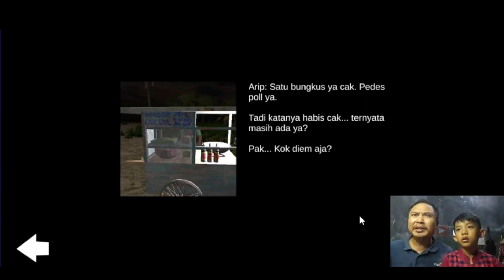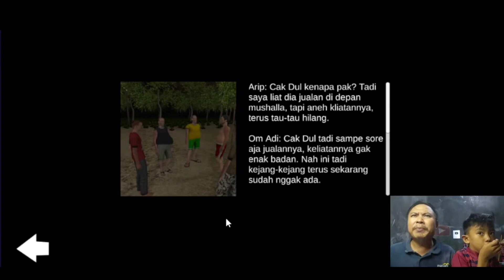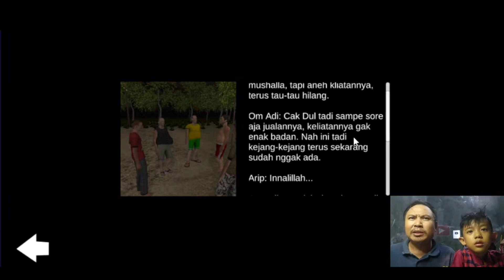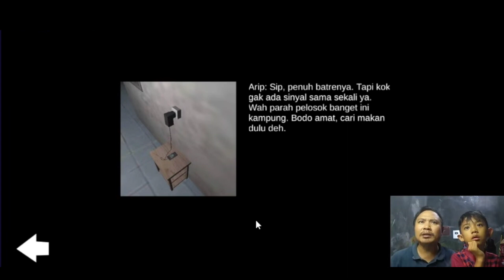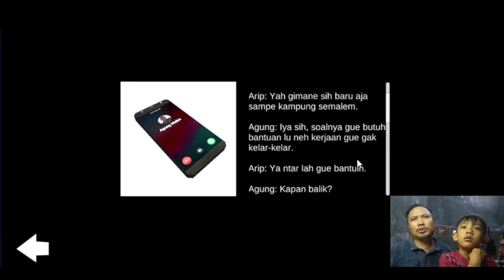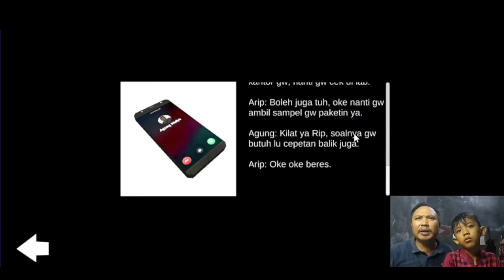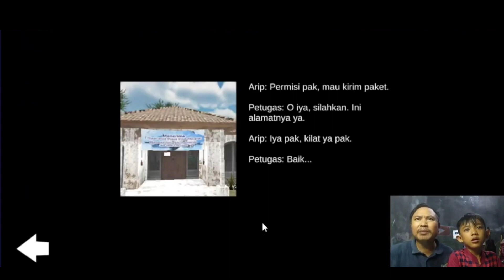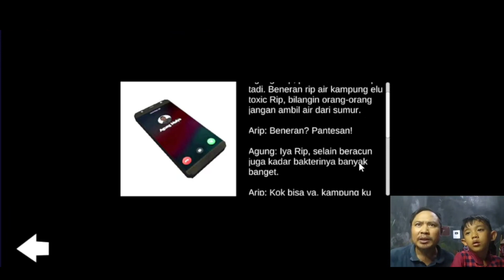AKU BERADA DI SEBUAH DESA MISTERIUS | MISTERI DESA MERAUNG